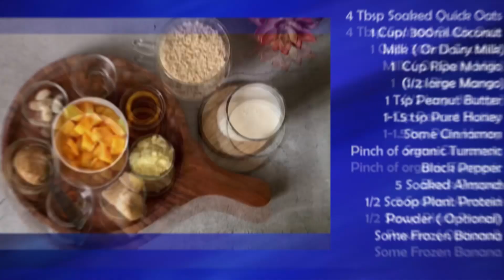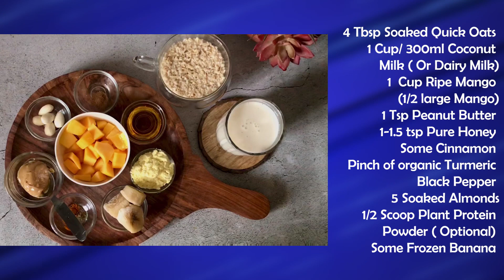Oats Mango Breakfast Smoothie Recipe | How to Make Healthy Quick Dairy Free Mango Smoothie | Hindi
Try & Enjoy this Delicious Oats Mango Smoothie Recipe for Breakfast. Learn How I Make My Healthy Quick Dairy Free Mango Smoothie. Breakfast Smoothie is one of the best & easiest way to start your day on a healthy, wholesome note. This breakfast smoothie is packed with the goodness of fresh mango, oat and some immunity boosting herbs and spices. Topped with almonds  and honey this is one of my favourite summer breakfast without breaking a sweat in the kitchen.

If you’ve tried this healthy Oats Mango Smoothie recipe or any other recipe on the Channel, then don’t forget to share the recipe photos on my Instagram or tag me and also let me know how it turned out in the comment section.  I love to hear from my YouTube Family!

Buy Ingredients used in Recipe Online:
Ceylon Cinnamon
Quick Oats
Pure Peanut Butter
Organic Turmeric
Pure natural honey
Jaggery powder
Mamra Almonds

Oats Mango Smoothie Recipe
Oats Breakfast smoothie
Quick Dairy free smoothie
How to Make Mango Smoothie
Mango smoothie without milk
Summer smoothie recipe
Mango smoothie recipe
Oats Breakfast recipe
Oats smoothie to lose weight
quick easy breakfast
healthy instant breakfast
Veg breakfast
Weight loss smoothie
Smoothie to lose weight
Breakfast for weight loss
indian Quick easy breakfast
Veg breakfast recipe
summer breakfast drink